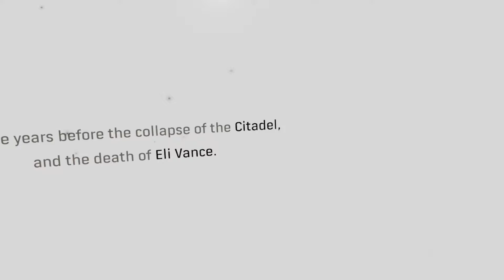Half-Life: Alyx (PC GamePlay) - Intro - No weapon upgrades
GamePlay Half-Life: Alyx
1080p
Sem comentários
Sem upgrade de armas

I7 6700k @ 4.7 Ghz | Nvidia 1070 Ti | 16 Gb DDR4